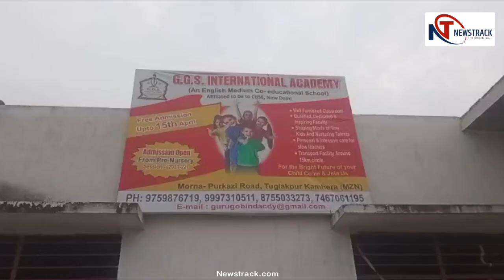Muzaffarnagar : प्रैक्टिकल के नाम पर 17 छात्राओं से अश्लीलता करते हुए छेड़छाड़ करने का आरोप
उत्तर प्रदेश के मुजफ्फरनगर जनपद में प्रैक्टिकल के नाम पर एक कलयुगी अध्यापक पर 17 हाई स्कूल की छात्राओं को नशीला पदार्थ देकर स्कूल में अश्लीलता करते हुए छेड़छाड़ करने का आरोप है,आरोप है,कि प्रैक्टिकल के नाम पर 17 छात्राओं को रात में स्कूल में रोककर खाने में नशीला पदार्थ देने के बाद अध्यापक ने छात्राओं से छेड़छाड़ और अश्लीलता की हदे पार की।

साथ ही आरोप ये भी है,की आरोपी टीचर ने मुंह खोलने पर छत्राओं को फेल करने की धमकी भी दी थी,इस सनसनीखेज़ मामले में दो पीड़ित छात्राओं ने जब अपने परिजनों के साथ एसएसपी से मामले की शिकायत की तो पुलिस हरक़त में आई,और मामला उजागर हुआ।